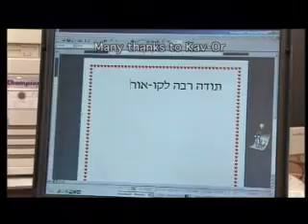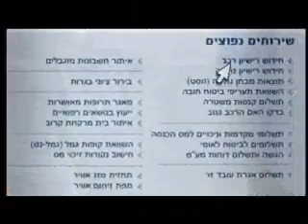eFuture of Israel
Bridging the digital divide in Israel. This film produced by Zed films for the Ministry of foreign affairs, was shown at the WSIS convention in Tunis.